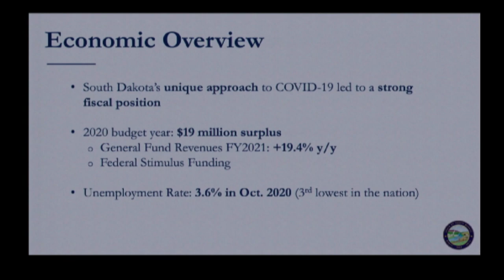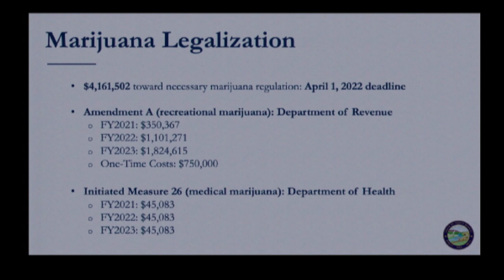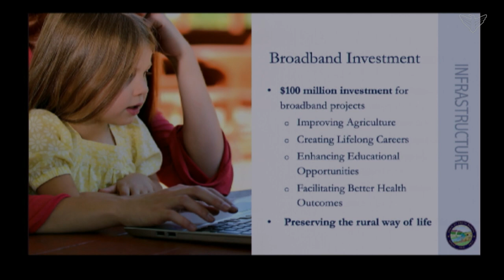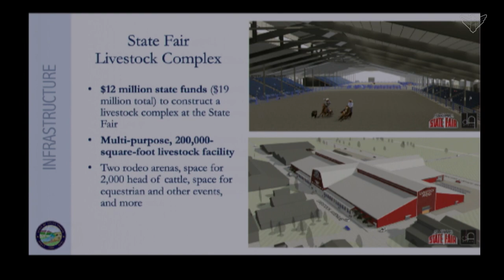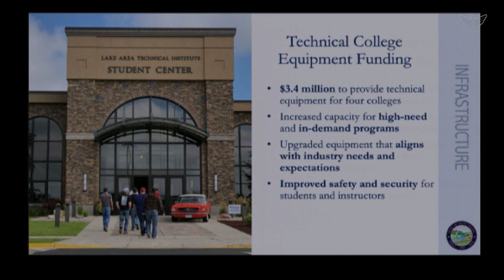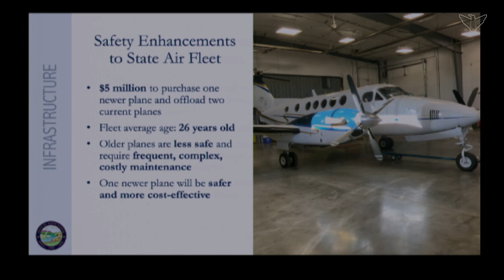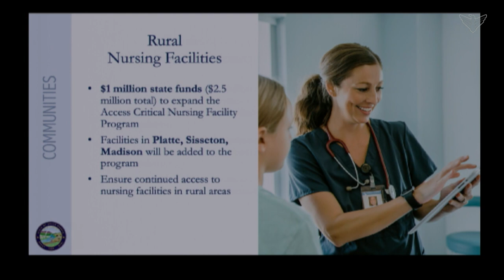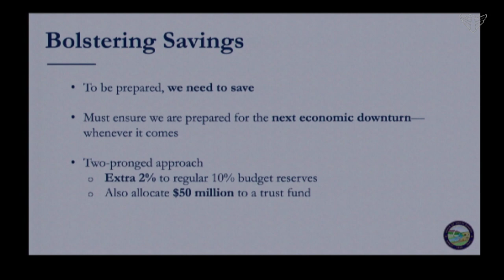South Dakota Governor Kristi Noem's Annual Budget Address